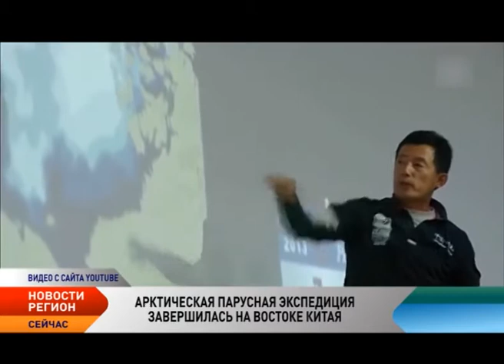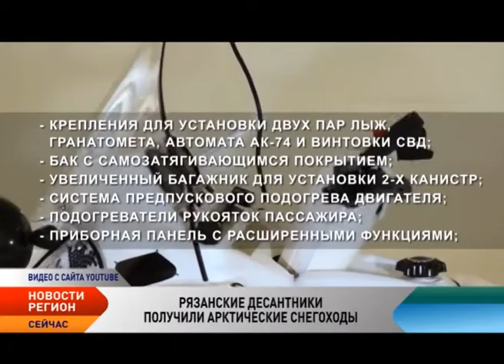Регион. Новости СЗФО от 29.09.2015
Shell прекращает геологоразведку в Арктике.

Англо-голландская нефтегазовая корпорация Shell завершила геологоразведку у побережья Аляски после неудовлетворительных результатов предварительных исследований.

При освоении Арктики Россия отдает приоритет экологии.

Россия при освоении Арктики ставит вопросы экологии на первое место, заявил советник президента России и его представитель по вопросам климата Александр Бедрицкий. В интервью ТАСС он отметил, освоение Арктики будет вестись и уже ведется на новых принципах, в которых заложен приоритет выполнения экологических требований.

 Ледокол «Ямал» встретит корабли Северного флота в море Лаптевых.

Отряд кораблей и судов Северного флота, выполняющий задачи арктического похода, с помощью ледокола «Ямал» преодолеет опасные районы моря Лаптевых. Начальник пресс-службы Северного флота капитан 1-го ранга Вадим Серга сообщил - суда Северного флота покинули залив Стахановцев в Арктике у острова Котельный и вышли в море Лаптевых в западном направлении, им предстоит встреча с атомным ледоколом «Ямал».

Ямальцы внесли предложения к закону о господдержке КМНС.

В Государственной думе состоялась заседание рабочей группы по региональной политике и проблемам Севера и Дальнего Востока.